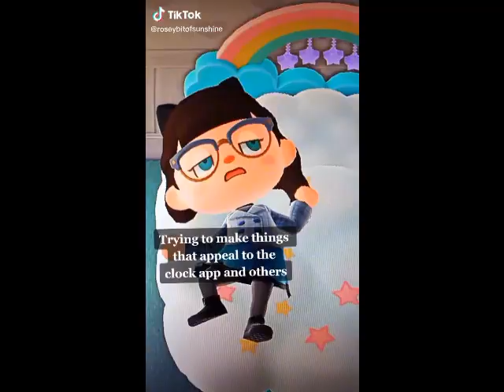Animal Crossing New Horizons TikTok Videos In 1 Minute